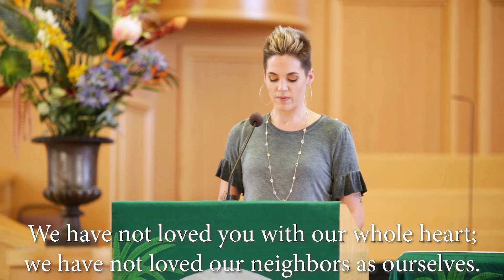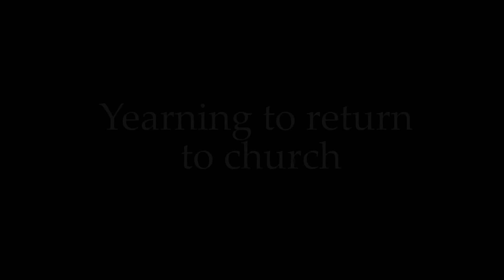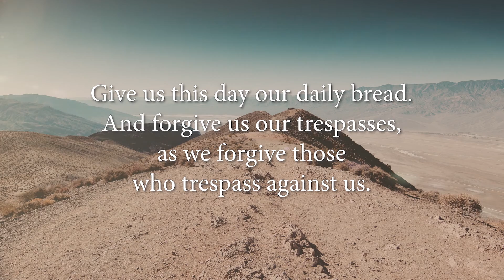10/18/2020 Service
Please join in saying the bolder words in the program available